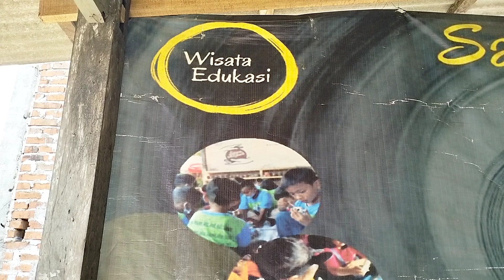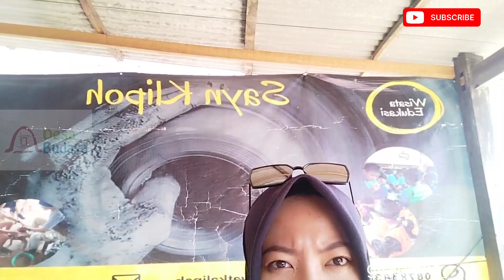Cara Membuat Gerabah dari Tanah Liat‼️Pertama kali